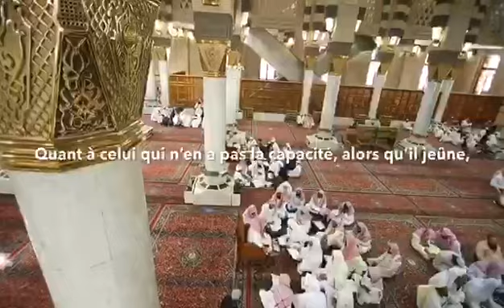Nassiha de Cheikh Fawzan aux jeunes musulmans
Salam alekoum

Qu'Allah vous récompense et vous accorde le paradis